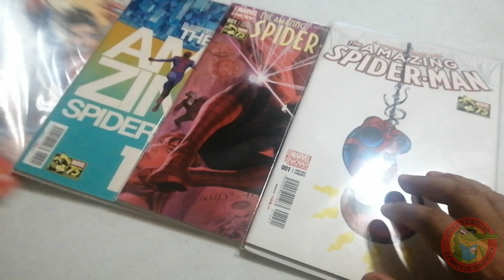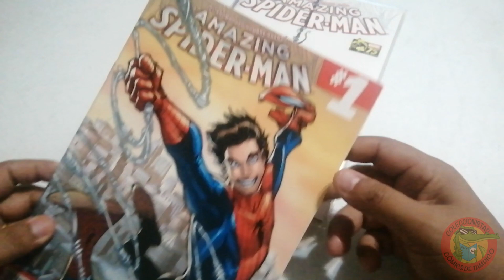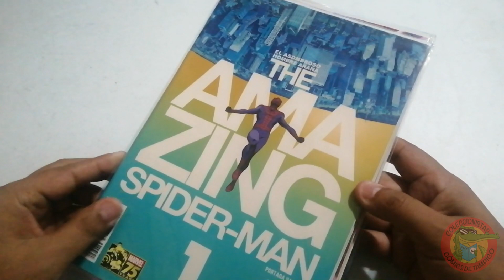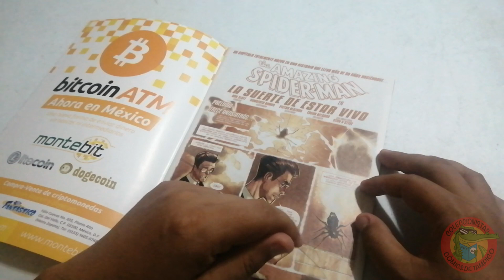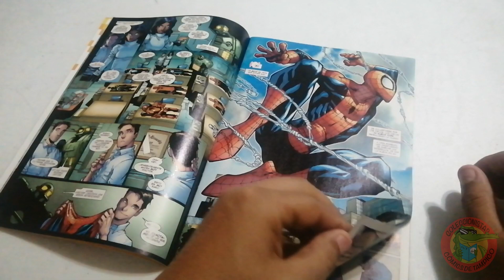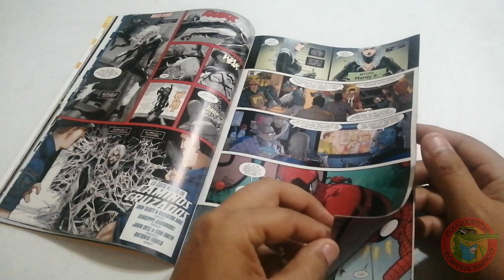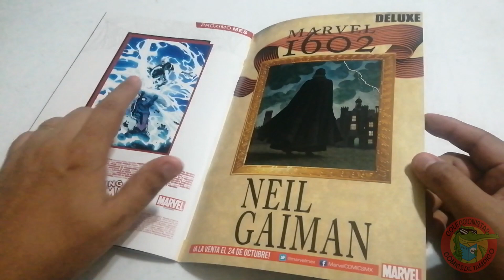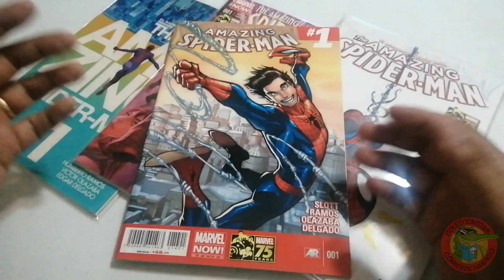AMAZING SPIDER MAN #1 SMASH TELEVISA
Uno de los números más buscados, el regreso del verdadero y original Peter Parker a su propio cuerpo, después de la saga de SUPERIOR SPIDER-MAN por fin regresa todo a la normalidad, ¿en serio? acompáñame en esta revisión breve del número uno del inicio de esta serie del arácnido.
Abrazos poderosos!